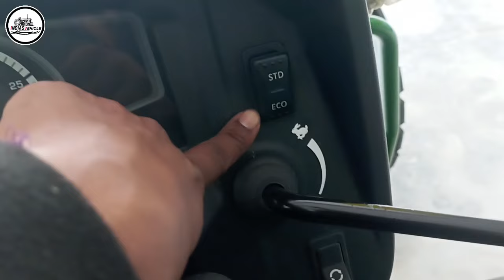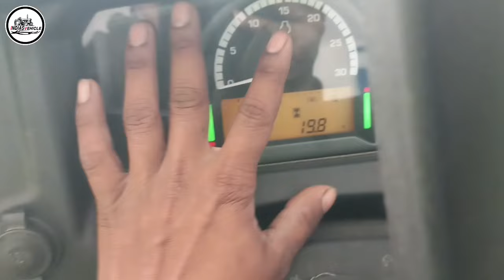कार में भी इतना फीचर्स नहीं मिलने वाला है जितना जॉन डियर 5310 में आता है। john deere 5310 bs4.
Tractor Video | john deere 5310 crdi bs4 new model 2024 review in hindi ‎@indiasvehicle

Tractor Video | तगड़ा इंजन में लॉन्च हुआ जॉन डियर का शेर महिंद्रा अर्जुन 655 की हो गई छुट्टी।JD 5310

नमस्कार किसान भाइयों मैं स्वागत करता हूं अपने यूट्यूब चैनल Indias Vehicle। इस चैनल पर आपको जानकारियां मिलने वाली है ट्रैक्टर, ट्राली, रोटावेटर इत्यादि के बारे में।

In This Channel You Know About Feature, Price and Specifications About Tractor, Trally, Rotavator etc. If You Visited First Time Then Please Subscribe My Channel And Click On Bell 🔔 Icon And Share to Your Friends.

Social Links-

Thank You For Visiting My Channel Indias Vehicle